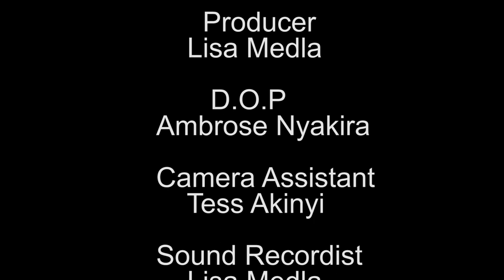Tragic Wound - Harun Junior (Official Movie 2020)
Tragic Wound - Harun Junior (New Swahili Movie 2020)